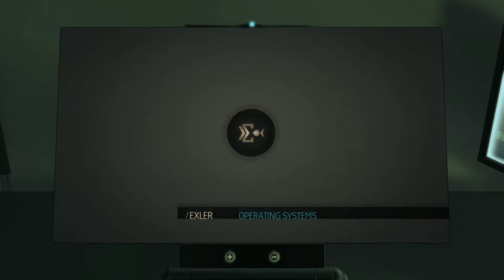Deus Ex: Human Revolution - Part 31 - Zombies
Steampunk, augmented, gun slinging bro Adam sets off on a, not too generic, quest to wreck stuff? Maybe, what do I know :3

Deus Ex beginning walkthrough gameplay playthrough bosses secrets cutscenes ending
Lock and Load, let's play.